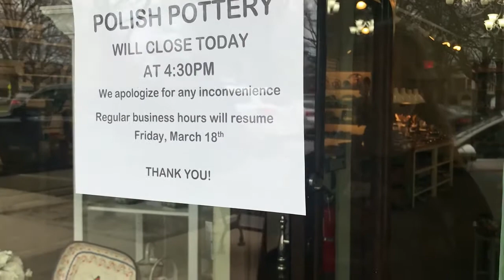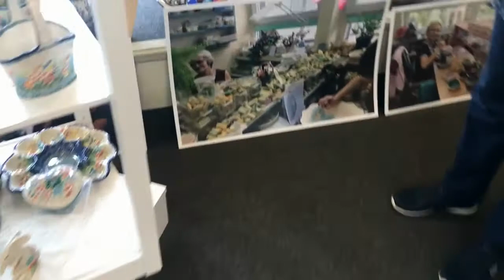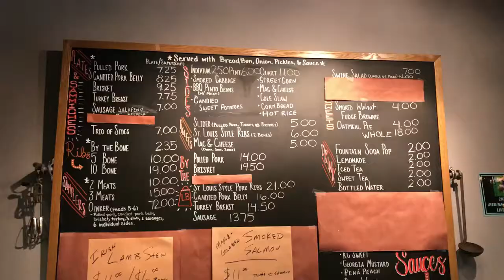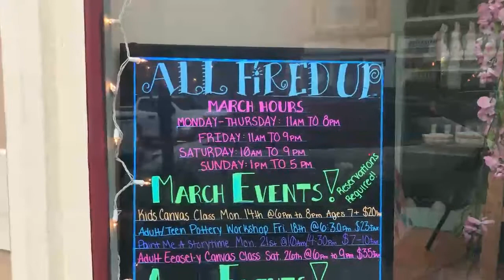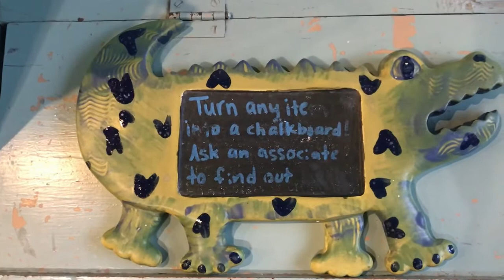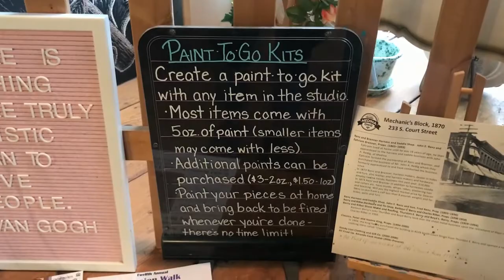All Fired Up on Medina Square with my girl!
Visiting Medina square today to visit the Polish Pottery Store, trying out Swine Bar B Q, and getting creative making our own pottery at All Fired Up.